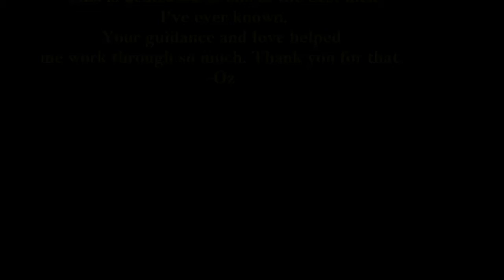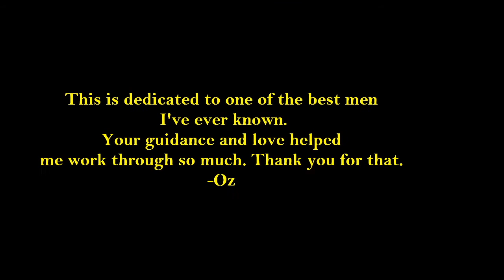WAK Remembers Kelbo - Lady Jae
Today, March 29th, marks the 2-year anniversary since Sir Kelbo's passing.  Kelbo was a knight beloved by both Neverwinter and Winter's Edge and he touched an unimaginable number of lives during his Amtgard career.

With the help of Sir Shalazar, we interview his friends and those who knew him best and remember Sir Kelbo's life.

Thanks to everyone who joined us for the making of this series.
Sir Cho Hag
Sir Auwyne
Jade
Brutus
Sir Pumpkin Jack
Oz
Lady Jay

Special thanks to Sir Shalazar for helping us put this together and to Oz of Everliving Woods for the video loop which accompanies all of the videos in today's series.